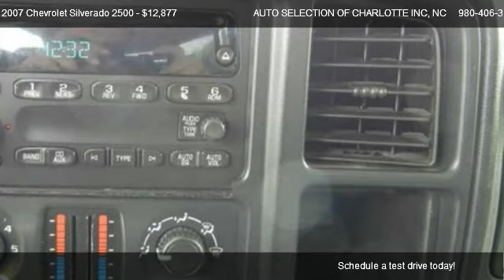2007 Chevrolet Silverado 2500 CREW CAB TRUCK - for sale in CHARLOTTE, NC 28217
AUTO SELECTION OF CHARLOTTE INC
6802 SOUTH BLVD.

Come test dirve this 2007 Chevrolet Silverado 2500 CREW CAB TRUCK for sale in CHARLOTTE, NC.